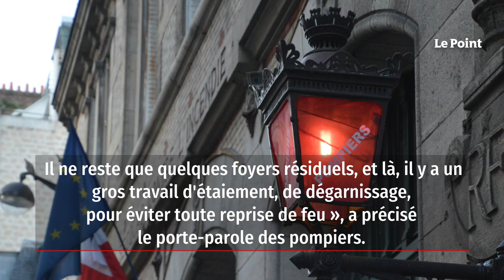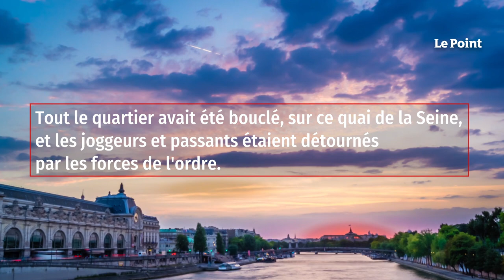Paris : un spectaculaire incendie se déclare en plein coeur de la capitale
Quelque 150 pompiers ont été mobilisés, dimanche 6 février 2022 à Paris, pour tenter de maîtriser un incendie qui a ravagé un hôtel particulier en travaux dans le VIIe arrondissement, sans faire de victimes, sur la rive gauche de la Seine, a-t-on appris auprès des pompiers de Paris. Peu après 22 heures, le feu était « considéré comme éteint » à l'hôtel de Seignelay, immeuble de quatre étages qui a longtemps abrité des ministères, a indiqué un porte-parole des pompiers. Il « était en cours de rénovation ».